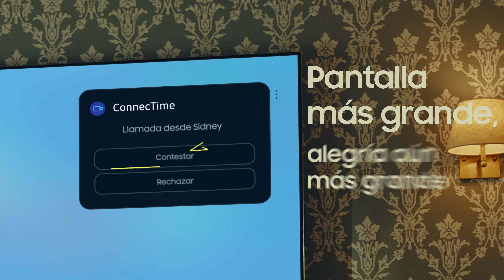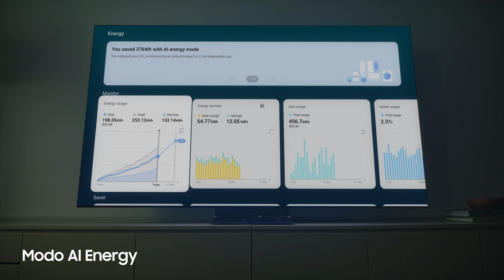Con NeoQLED8K nada se verá como antes